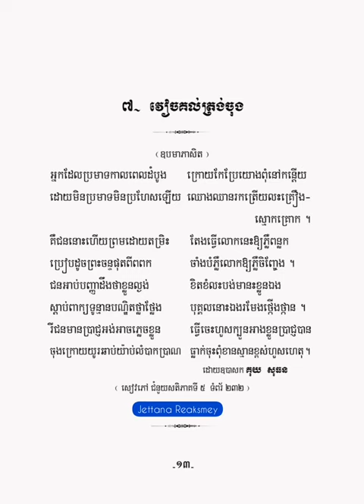វៀចគល់ត្រង់ចុង - កំណាព្យ១០១ កវី - គុយ សុធន -【OFFICIAL ALBUM AUDIO】